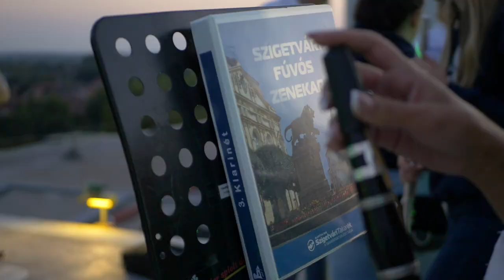COVID – 19 Hálaadó koncert a Szigetvári Kórház helikopter leszállójáról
Tisztelt Polgárok!

Az adventi időszakban visszatekintve a Szigetvári Zrínyi Miklós Fúvószenekar 2020-as évére, az egyik kiemelkedő rendezvényünk volt a hálaadó koncertünk mindazok tiszteletére, akik a kezdetektől fogva kivették részüket a rejtélyes és végzetessé is válható vírus elleni küzdelemben.
Éjt nappallá téve hősiesen dolgoztak és dolgoznak azért, hogy segítsenek az egyre növekvő számú betegen. Sajnos a küzdelem mind a mai napig tart és még nem tudjuk, hogy mikor lesz vége.

Köszönjük Nekik ezt az áldozatos munkát!

Fogadják Tőlünk tiszteletünk jeléül ezt a drónnal készült videó összeállítást, melyet a Szigetvári Kórház helikopter leszállóján készítettünk.

Deichler András karnagy és a zenekar tagjai